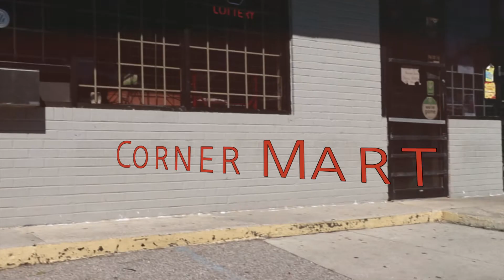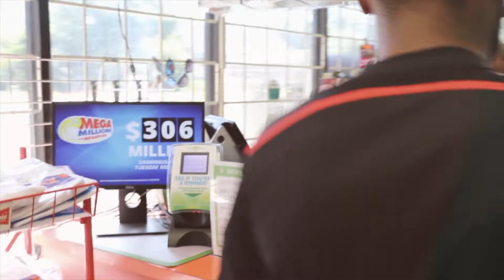Henni Pesos x Tootie Be Aight {Directed by Supa K}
Henni x Tootie   Be Aight {Directed by Supa K}